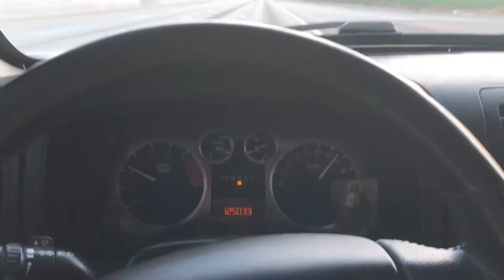Nos encontramos Jeep gladiator